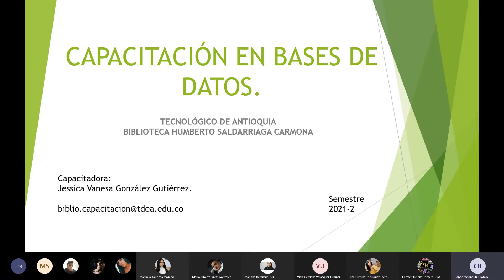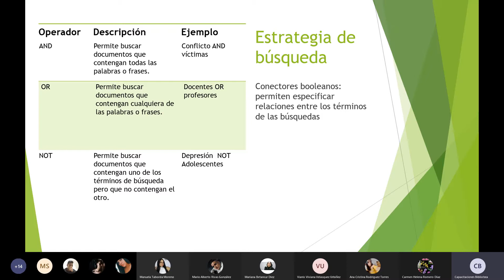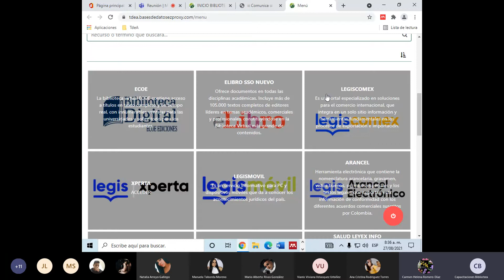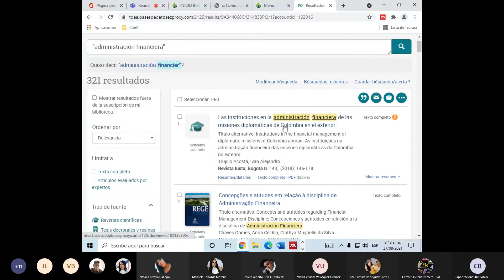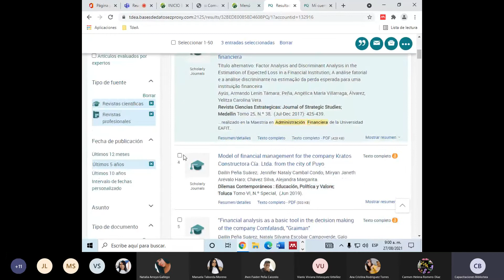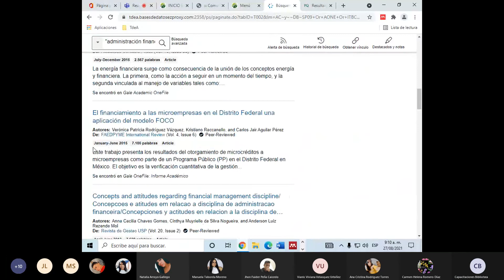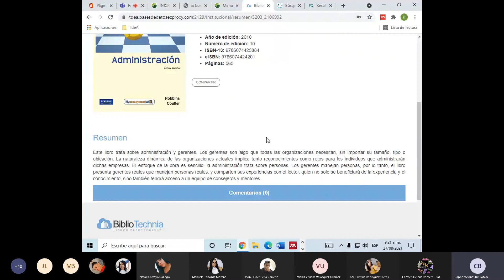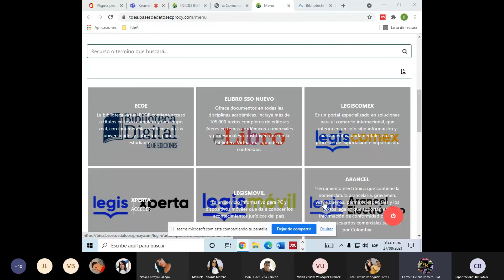Administración. Capacitación bases de datos y ALFIN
Facultad de Ciencias Administrativas y Económicas